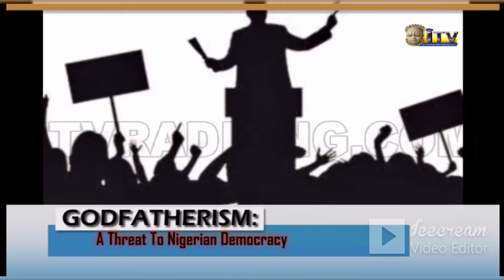EDO GOVERNORSHIP ELECTION: SPECIAL REPORT: POLITICAL GOD FATHERISM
SPECIAL REPORT: POLITICAL GOD FATHERISM